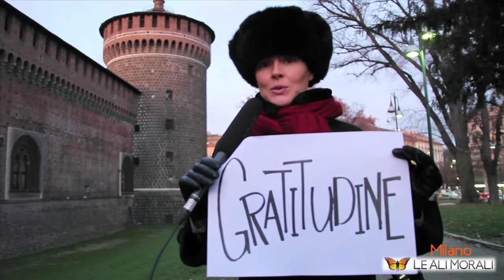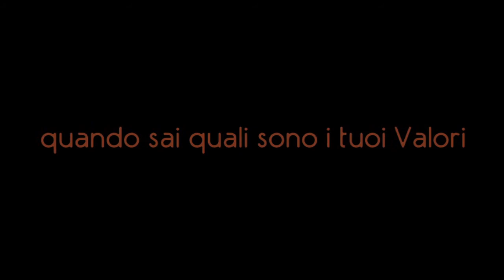Valori, perchè! Milano - Castello Sforzesco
In Italia c'è tanta gente che crede ancora nei valori. Abbiamo chiesto, in giro per le città Italiane, quale valore si sentono di rappresentare pubblicamente e soprattutto PERCHE'.
Ecco le risposte ;-)